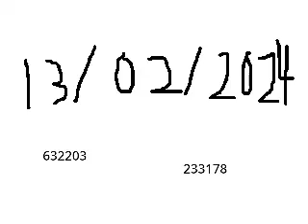[filler] aaaaarggghhh but i removed 399,025 of the other bytes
yo phone ringing dond dell me whad to do

...and converted back to a wav.